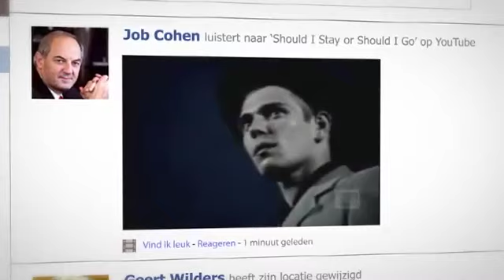Koefnoen - Facebook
Wie in de politiek mee wil doen moet om kunnen gaan met de media. ook de social media.